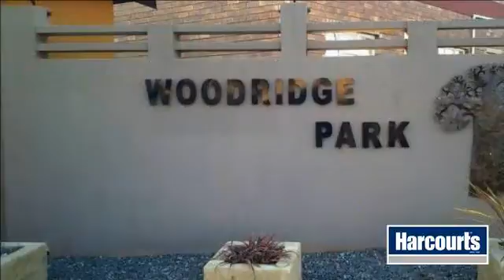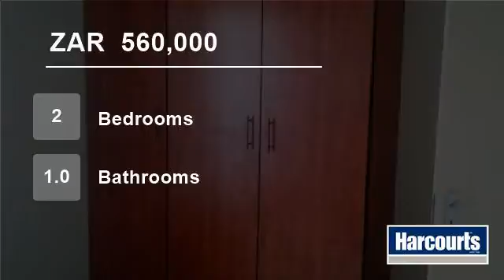2 Bedroom Townhouse For Sale in Waterval East, Rustenburg, North West, South Africa for ZAR 560,000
Web ref NWR37926: Lovely two bedroom duplex in Waterval East. It is very secure and offers a pool, stunning kitchen and open plan living area. It is situated near the Waterfall Mall, schools and business area. Call for viewing.